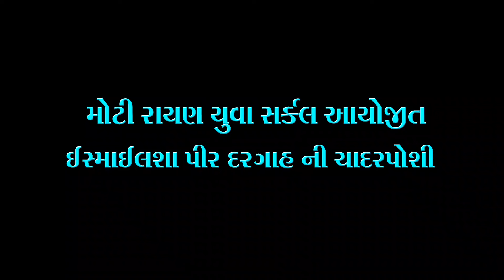Moti Rayan || ઈસ્માઈલ પીર ની દરગાહ પર ચાદર પોશીનો પ્રોગ્રામ